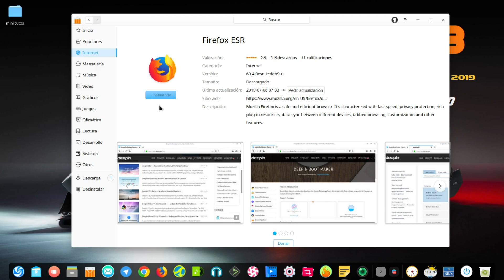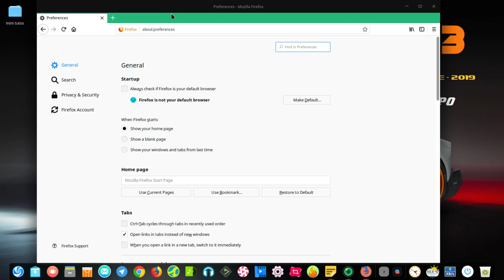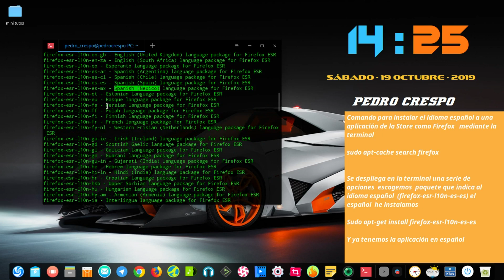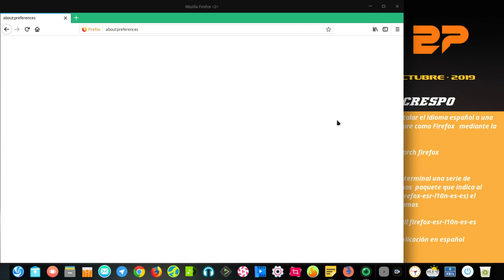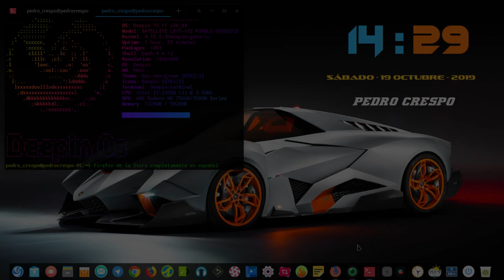Poner las aplicaciones de la Store de Deepin completamente en español ;11-Mini-tutos-Deepin.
Aveces descargamos las aplicaciones de nuestra flamante tienda de deepin y aparecen en otro idioma diferente al que tenemos preseleccionado por el sistema   o lejano a nuestro idioma preferido  veamos como resolverlo.

En este caso usaremos de ejemplo  la aplicación Firefox.

Una vez descargado ejecutamos en la terminal

"sudo apt-cache search firefox"   sin las comillas escogemos el soporte de idiomas que queremos como veis en el vídeo  trae un amplio abanico de los mismos   y lo instalamos en  mi caso selecciono

"Sudo apt-get install firefox-esr-l10n-es-es"

Nuestra sección dedicada a conocer todas las herramientas y trucos necesarios  para manejar nuestro sistema Deepin de un modo fácil y rápido.

¡Te pierdes en lo más esencial con deepin esta es tu sección de YouTube. !

MINI-TUTOS DEEPIN

¡Disfrutalos!

Nuestros enlaces en la Web:

Tanto Deepinespañol como Latin Linux

Nuestra comunidad Latín Linux es una comunidad que fomenta de forma amistosa el uso de software libre, todos los usuarios tienen su lugar y son bienvenidos a participar: